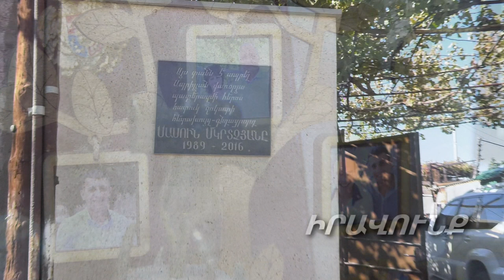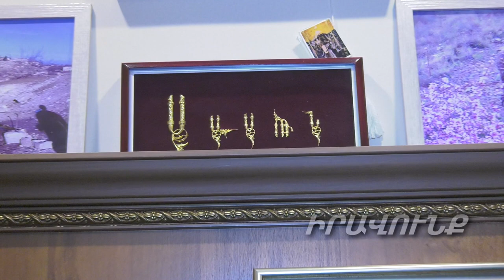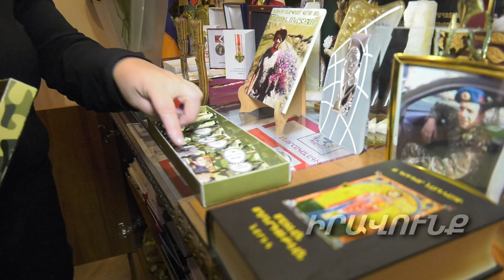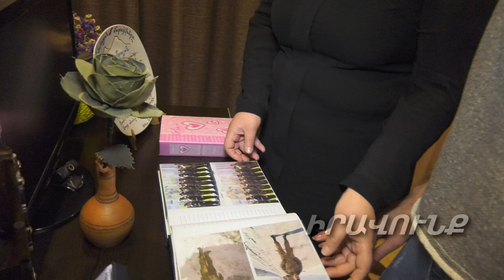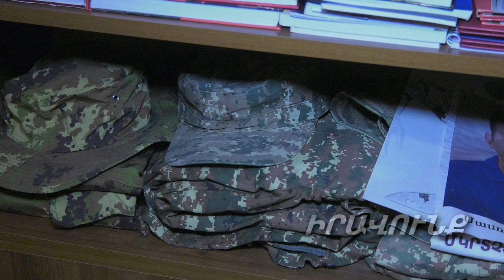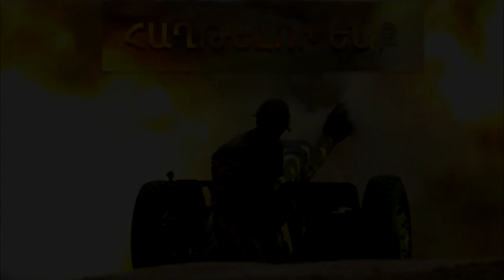Տղե՛րք, առա՛ջ, հային հաղթել չի լինի.Հերոսածին մոր պատգամը առաջնագծի տղերքին